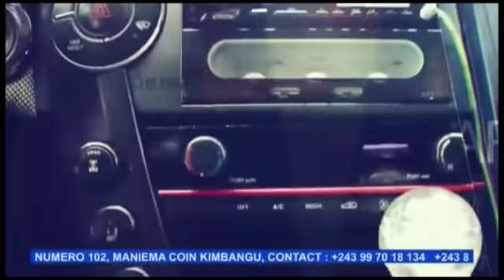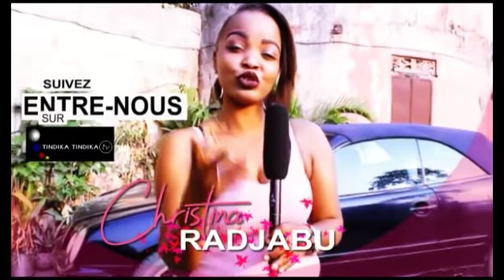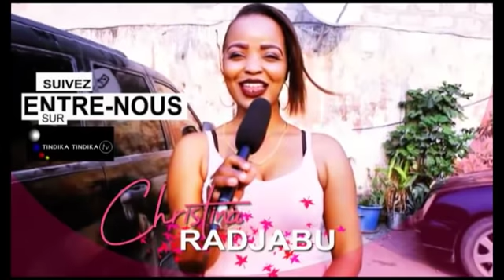PASTEUR JOHN ASOSOLI MABALA YA POTO NA NDENGE YA MUKE TE. EYINDI